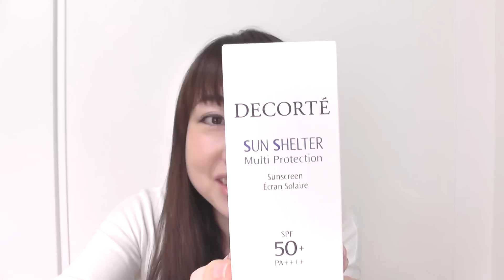デパコス購入品！日焼け止め・下地・リップをご紹介♡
デパコス購入品のご紹介ですが、
基本スキンケアの部類のものばっかりです〜！

♡あいりのサブチャンネル
〈気まぐれなゆる動画〉

〈可愛くなる方法満載！〉